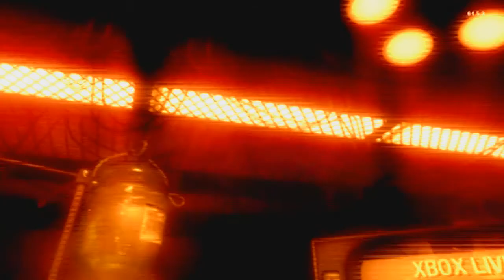Live Call Of The Dead - W/ Randoms - Pt1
Treyarch trolled me -.-